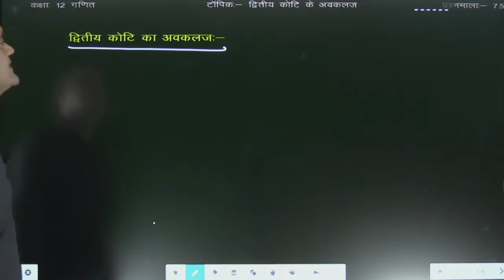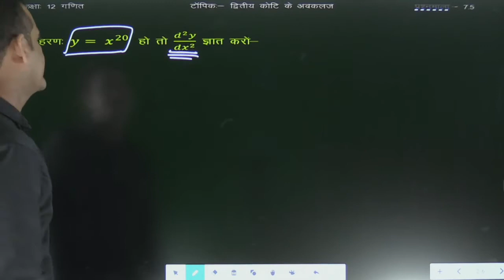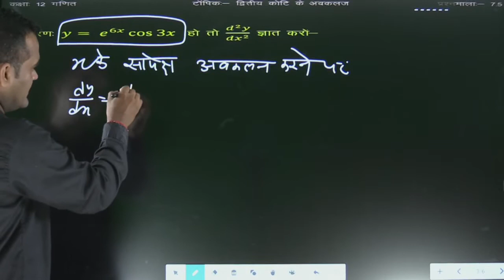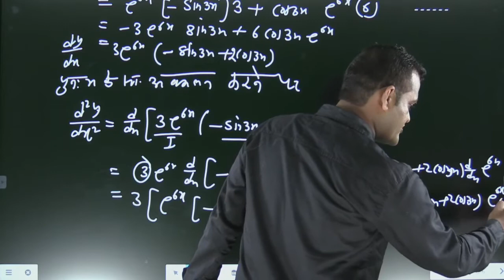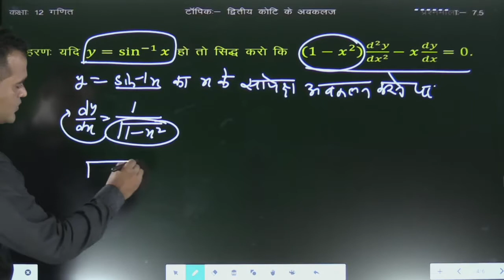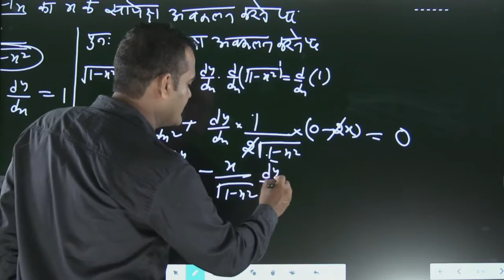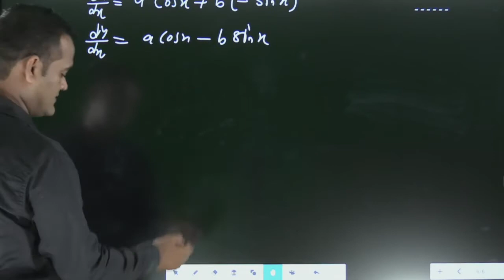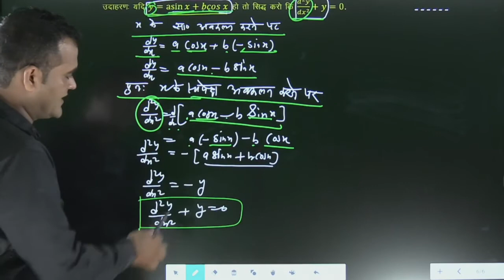अवकलन भाग-6 | द्वितीय कोटि का अवकलज | कक्षा 12 गणित | राज क्लासेज फतेहपुर | Exercise 7.5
Mathematics at Smart Classroom. Complete solutions and cover all topics of Mathematics for CBSE, NCERT, RBSE, IIT-JEE, and various State Boards. is lockdown ne puri duniya ko prabhavit kiya hai. aaj education bhi lockdown se prabhavit huyi hai. to kyo nahi is lockdown me online study kiya jaye to pesh hai lock down special classes for math students. smart classes using smart panel. Video available for..

Query Solved:
Differentiation
derivative of composite functions
chain rule of derivative
bser exercise 7
rbse exercise 7
rbse class 12 math exercise 7.4 question 1 to  15

board of secondary education rajasthan 12 maths
rajasthan board 12 mathematics
wifirajclasses
wifi raj classes
lockdown me online class

bser class 12 math exercise 7 solution
12th math complete solutions
Rbse 12th math complete solutions
Topic cleared air force
Air force classes online
Simple way to study math
Ganit se ab kaisa ghabrana
Ganit Vishay kyon chune
Ganit ki pathshala
Classes by raj sir
Maths classes by raj sir
wifistudysikar
wifi study
wifi study sikar
best study in sikar
sikar ki best faculty

raj classes sikar
raj classes fatehpur shekhawati